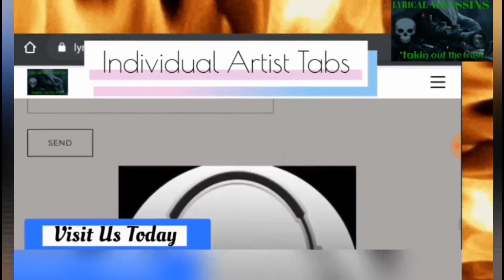Alphabyte - Damage (Lyrical Assassins Support Reaction)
MoReece J TV reacts to the latest track from Alphabyte 'Damage'
This was deep and amazing! Alphabyte plays with words and his flow, delivering deep bars that express his inner thoughts.
Absolutely fire

Join the FaceBook group 'Eminem Rap God'